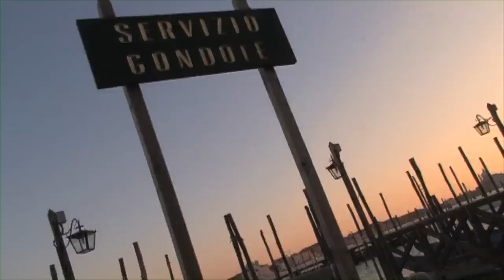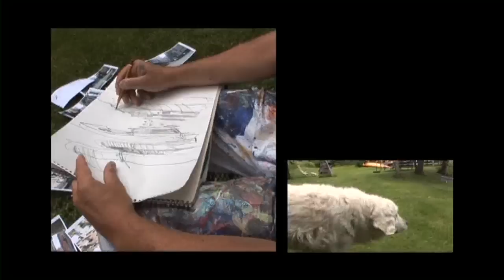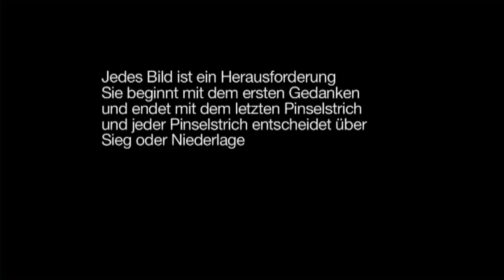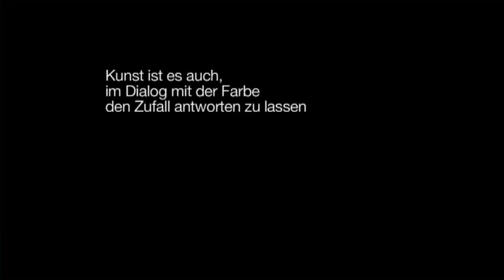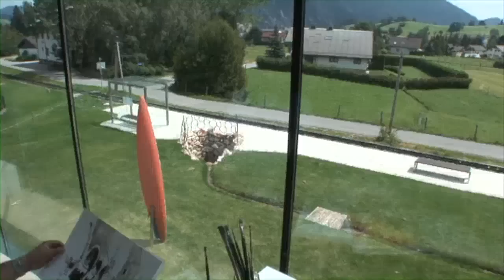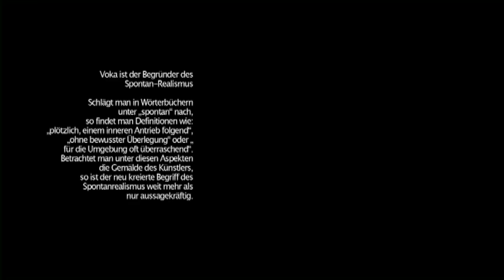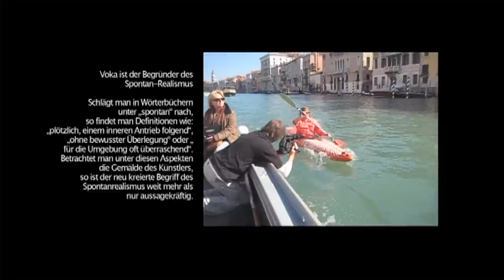VOKA - Venezia - Auf der Suche nach dem perfekten Bild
VOKA
Spontaneous Realism